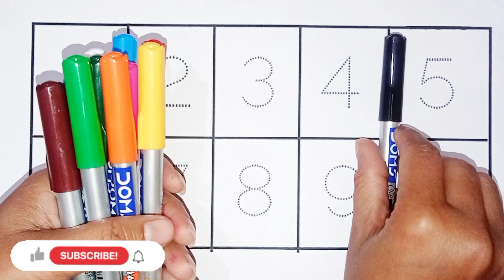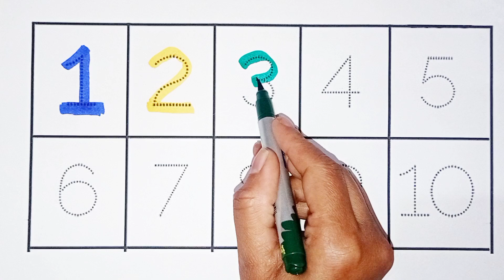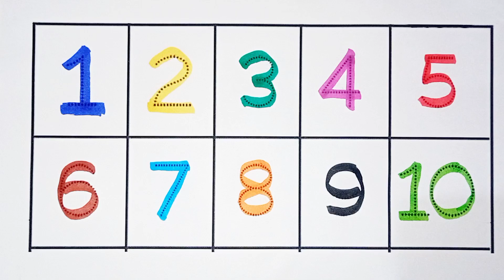Learn to Counting 1 to 10 | 123 numbers | one two three, 1 से 10 तक गिनती, Counting for Kids part -6